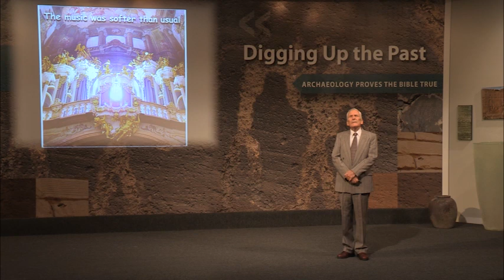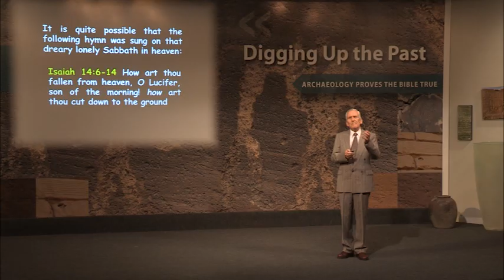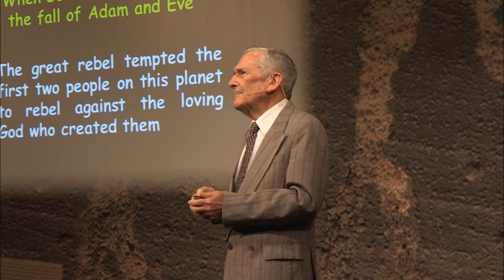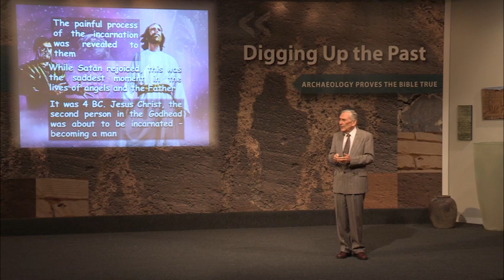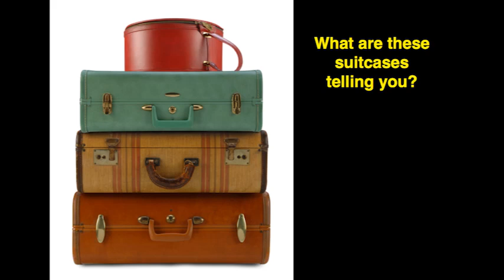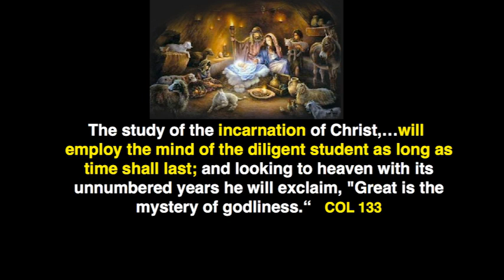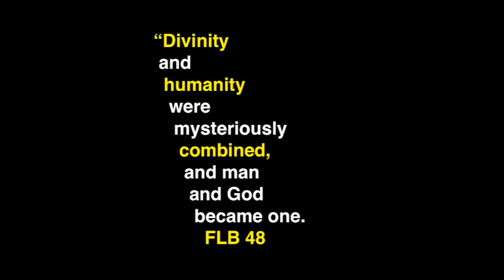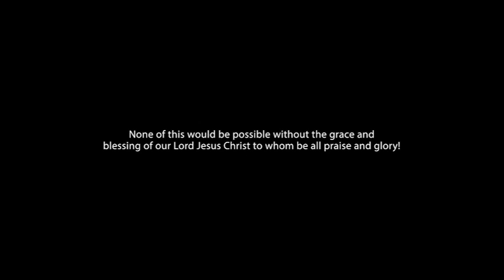8021 - The Word was Made Flesh / Incarnation of Christ - Francois DuPlessis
The birth of baby Jesus is something most people think of with joy. But this occasion was actually brought about by the saddest day in Heaven. What happened between Lucifer and Michael on this tragic day? Was there really war in Heaven? Why was Lucifer cast out of Heaven? How did God feel about the turmoil that was a result of the battle in Heaven?

In this Bible study, Francois DuPlessis examines the war in Heaven and the plan that arose because of this war. Why was baby Jesus' birth necessary? Why would Christ leave the glory and adoration of Heaven to come to the Earth to live a life of discomfort, deprivation, and difficulty? Discover God's immeasurable love for you.